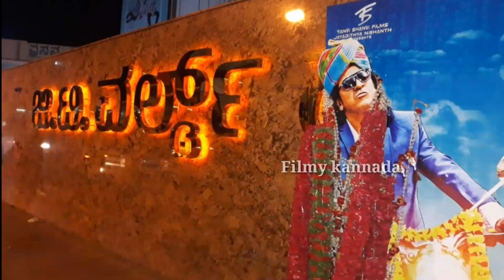The villain movie craze Before Movie Release/Hatrick hero Dr Shivarajkumar/Kiccha Sudeep